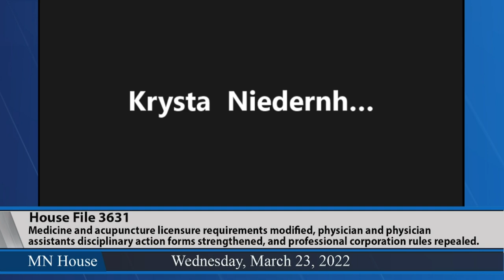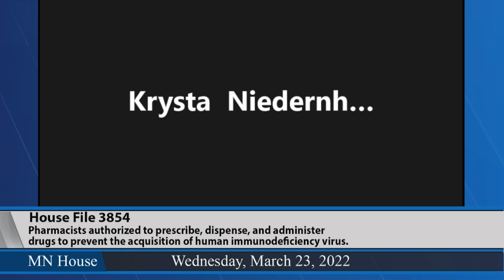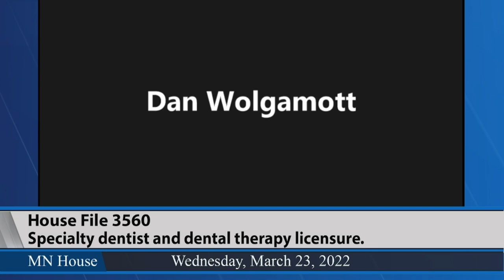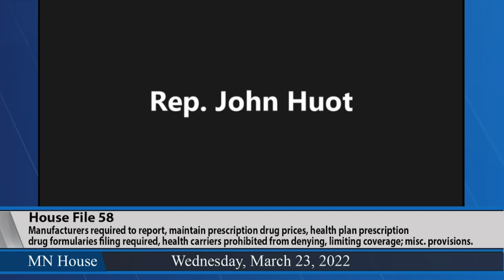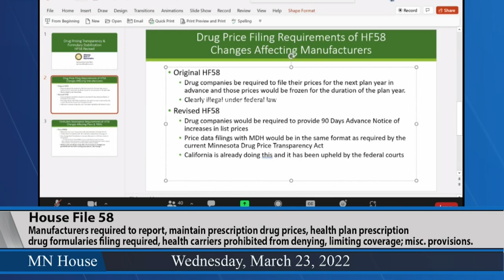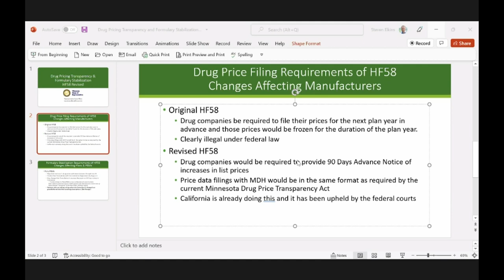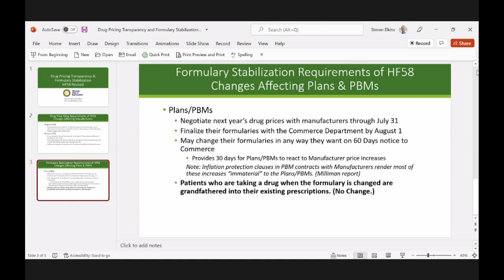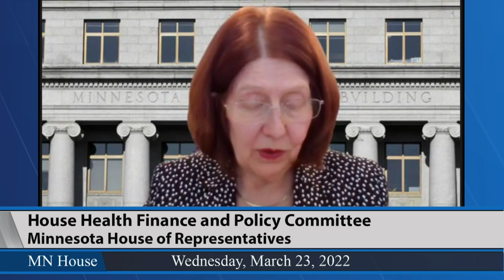House Health Finance and Policy Committee 3/23/22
02:12 - HF3631 (Morrison) Medicine and acupuncture licensure requirements modified, physician and physician assistants disciplinary action forms strengthened, and professional corporation rules repealed.
06:03 - HF3854 (Hollins) Pharmacists authorized to prescribe, dispense, and administer drugs to prevent the acquisition of human immunodeficiency virus; and pharmacists authorized to order, conduct, and interpret laboratory tests necessary for therapy that uses drugs to prevent the acquisition of human immunodeficiency virus.
09:37 - HF3560 (Her) Specialty and guest dentist licensure requirements modified, license and registration certificate display and procedure requirements modified, dental therapy licensure by credentials provided, application and initial fees modified, and civil penalties provided.
14:08 - HF3730 (Bierman) Minnesota Provider Screening and Enrollment portal funding provided, and money appropriated.
21:23 - HF4478 (Reyer) MinnesotaCare and Medical Assistance dental payment rate rebase required.
30:11 - HF4472 (Reyer) Commissioner of human services required to establish dental home pilot project, project criteria specified, report required, and money appropriated.
36:28 - HF3513 (Koegel) Child care worker premium assistance program created, and report required.
59:23 - HF58 (Elkins) Manufacturers required to report and maintain prescription drug prices, health plan prescription drug formularies filing required, health care coverage provisions modified, prescription benefit tool requirements established, and prescription drug benefit transparency and disclosure required.